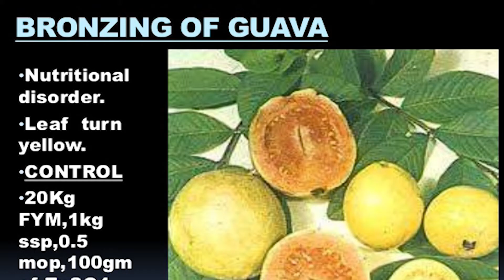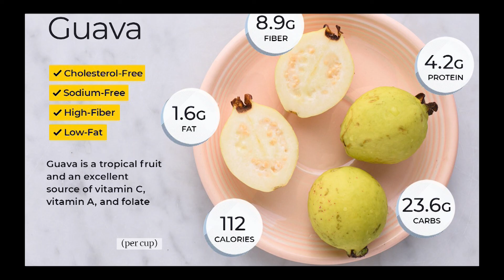Guava important point /MPPAT/BHU/ICAR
this topic is most important for exam purpose

Guava is a day-neutral plant

guava rich source of vitamin c

guava making jelly

guava is content more fiber

guava fruit type is berry

guava is tropical climate